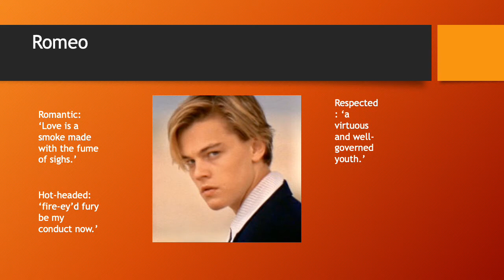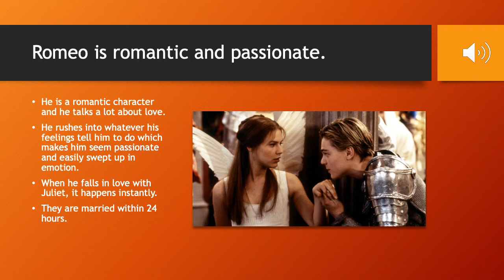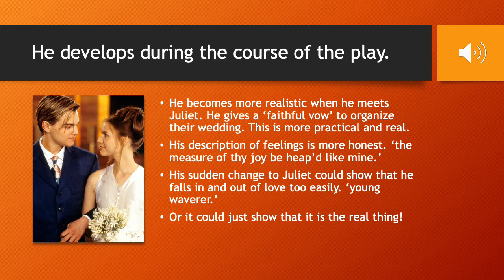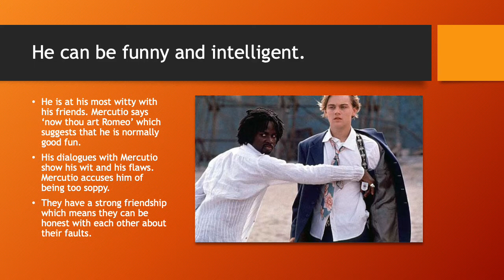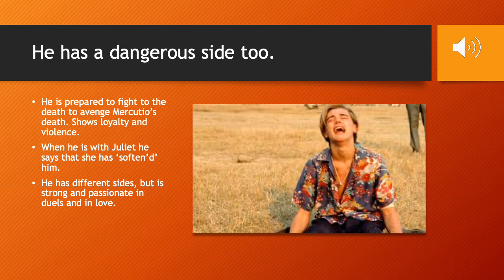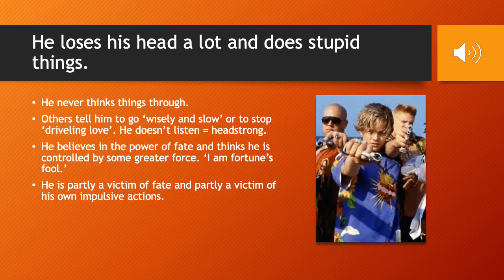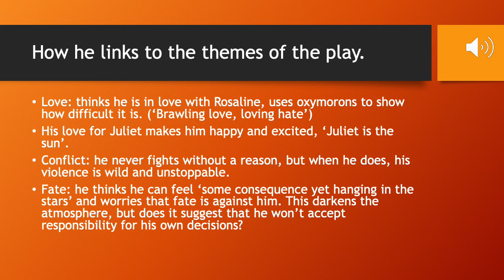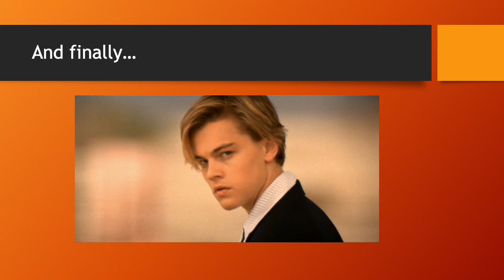GCSE Literature: Romeo and Juliet - Romeo's character